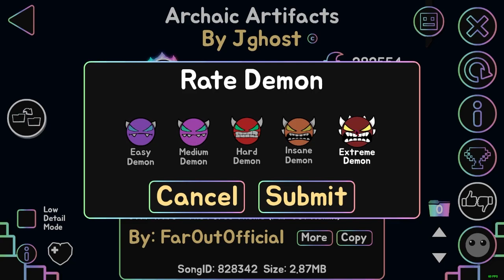Geometry Dash | Demon Key farming 5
There are so many Demons completed during summer, holy.

0:00 Space Club by D0meR (ID: 2085937)
1:17 Crazy by - (ID: 74482)
2:44 Archaic Artifact by Jghost, Nikce & spark (ID: 54840665)
4:07 Duet by ViPriN (ID:1797035)
5:34 Time flies by OSIRIS GD (ID: 57317894)
6:57 VeritY by Serponge (ID: 18834999)
8:43 The Robotic Rush by Andromeda GMD & Thawe (ID: 11202046)
10:16 Spark by PotatoBaby (ID: 31076618)
11:41 Star Chaser by disp (ID: 21812270)
12:47 Lucidum by f3lixsram (ID: 31420516)
14:26 Lust by iIFrostIi (ID: 12971541)
15:28 Castle by Jeyzor (ID: 915886)
17:08 Down Unda by Danzmen, Realwhata, Puueds, MiniShoey, Krikster, Henboi, Brittank88, Albinomaster, Sillow, Yendis, Zim, Fz3ro, MythicalTG, Duck, HollowEarth (ID: 81451870)
18:57 demon forest by - (ID: 305550)

My Icon setup:
Icon: Complete Cycles in normal mode
Ship: Collect 180 User Coins
Ball: Complete 40 Map Packs / Complete 40 Demons
UFO: Collect 120 Secret Coins
Wave: Collect 120 User Coins / Collect 4 000 Stars
Robot: Unboxed from Demon Chest / Collect 700 User Coins
Spider: Complete the Demon Gauntlet
Trail: Default (disabled from game files)
Death Effect: Complete the Doom Gauntlet
Main Color (color 1): Complete Time Machine in Practice mode
Secondary Color (color 2): Default 4 (RGB color from Mega Hack)

Song name: Club Step
Song artist: dj-Nate

Song name: Can't Let Go
Song artist: DJVI

Song name: Star Wars - The Force Theme (Far Out Remix)
Song artist: Far Out

Song name: Cycles
Song artist: DJVI

Song name: Sustain
Song artist: AeronMusic

Song name: The Calling
Song artists: TheFatRat & Laura Brehm

Song name: Flirt Flirt Oh It Hurts
Song artist: BOSSFIGHT

Song name: Little Flame
Song artist: Lethalix

Song name: Green With Me
Song artist: Envy

Song name: Nirmiti
Song artist: Xtrullor

Song name: Ricochet Love
Song artist: Waterflame

Song name: Electrodynamix
Song artist: dj-Nate

Song name: Thundering Typhoons
Song artist: Teminite

Song name: Theory of Everything
Song artist: dj-Nate